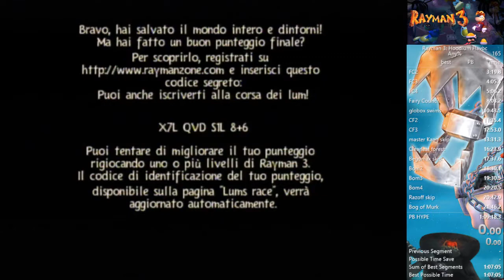Rayman 3 any% in 1:09:18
The beginning was extremely good then i lost some seconds then even more until stupid ipg (40 seconds lost), still that's a decent pb to submit.
Soon 108!
Sooooon107!
Soooooooooooooon WR!